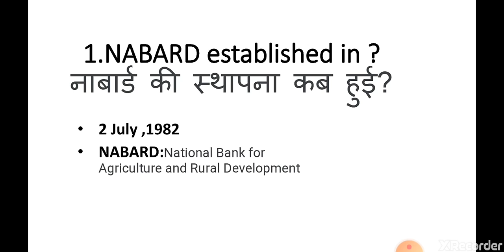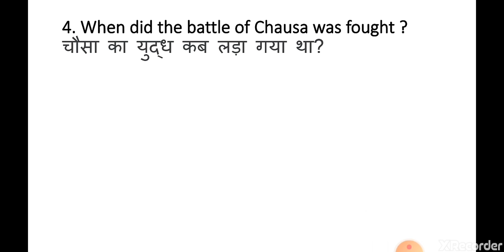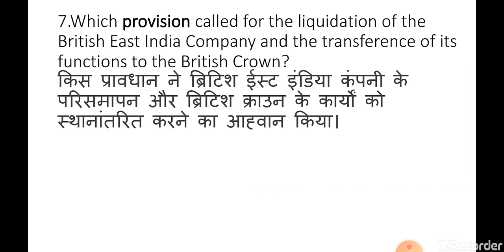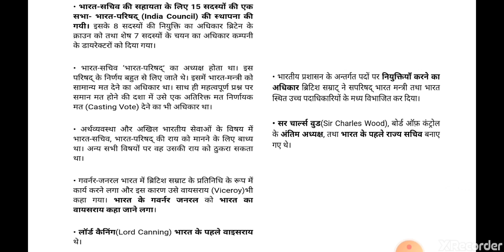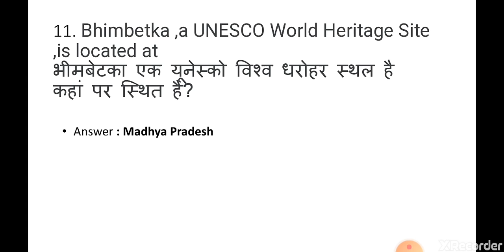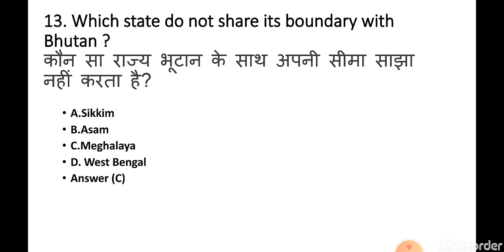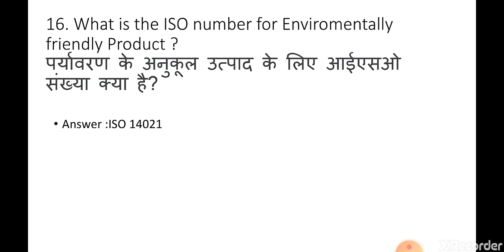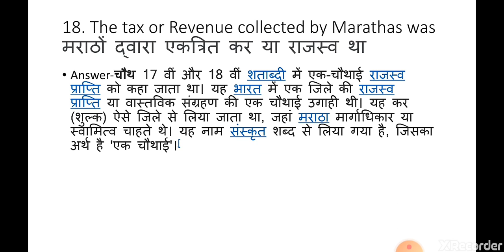CGLE 06 March 2020 2nd shift GS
GS Questions are discussed in this vedio
CGLE exam 2nd shift dated on 06 march 2020